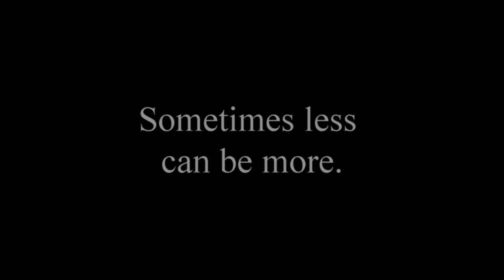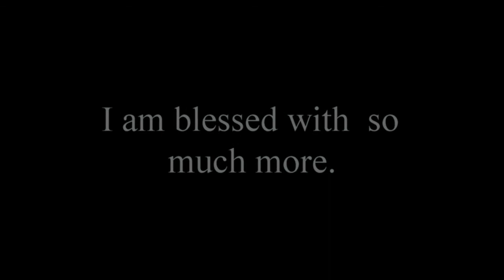More or Less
Some photos of my that came together with words in my head a while back. I wrote down the words,then months later this happened.